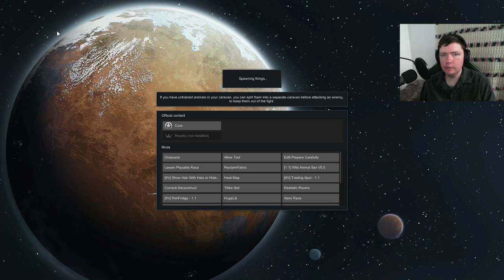A Furry Plays: Rimworld 1.1 | Captured [EP16]